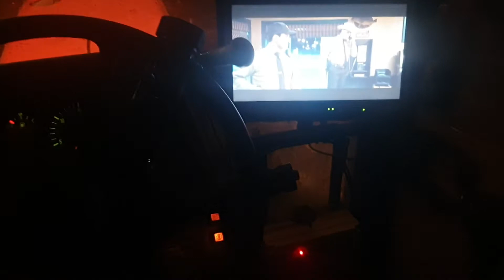Massey Ferguson 8110 & lemken corn plowing corn 2020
Uz dobar film oranje ide mnogo brze😀😀😀